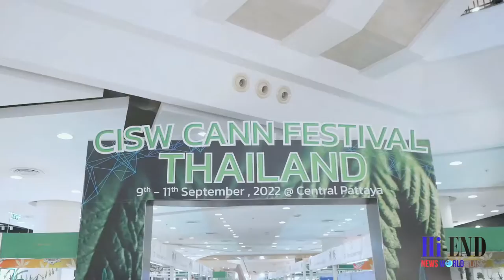CISW CANN FESTIVAL THAILAND 2022